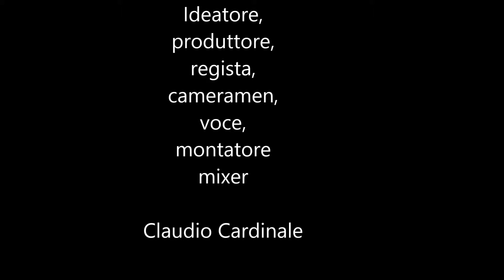Accessibilità del cavalcavia "don Milani" di Milano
Questo è il primo video montato da me che mostra nei quattro angoli di accesso alle estremità del ponte.